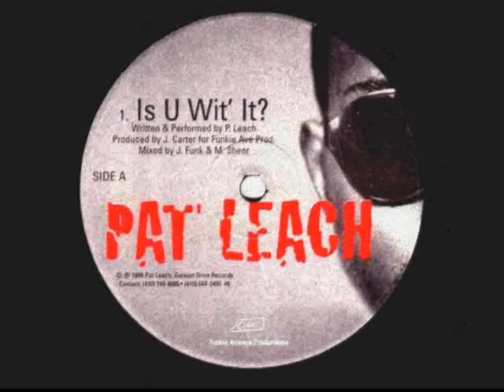Pat Leach ‎- Is U Wit' It? [1998]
Pat Leach ‎- Is U Wit' It? / Blue Prints
Label: Gelston Drive Records
Producer: Jay Funk
Format: Vinyl, 12"
Country: United States